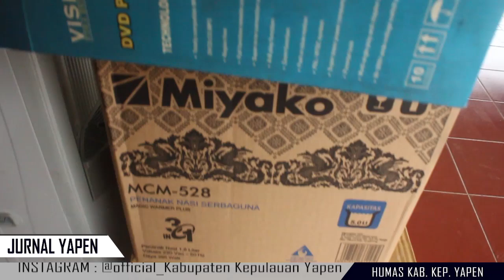TINGKATKAN KEKOMPAKAN SETDA KEPULAUAN YAPEN LAKSANAKAN BERBAGAI PERLOMBAAN